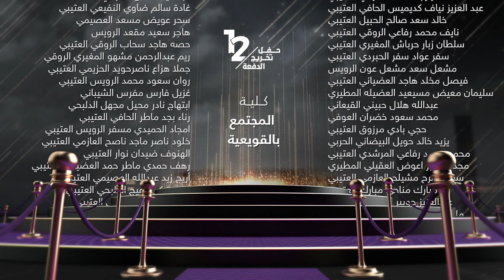كلية المجتمع بالقويعية